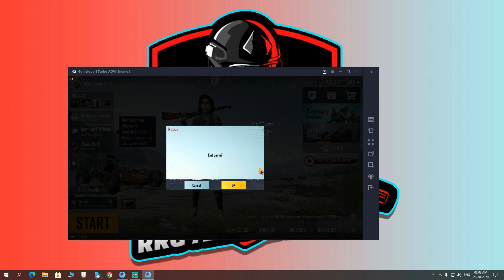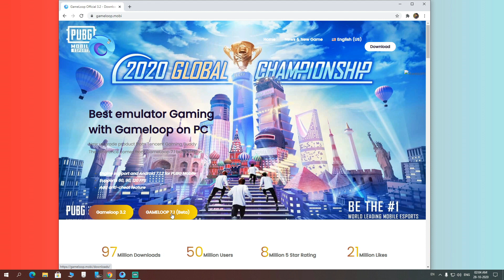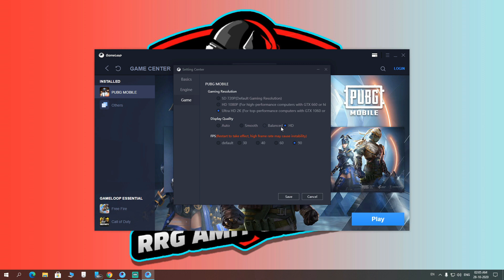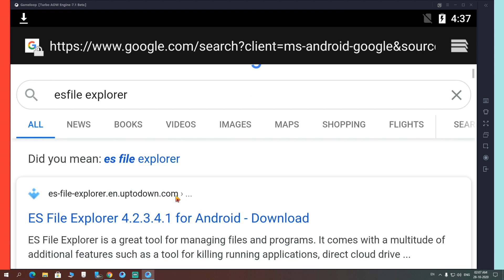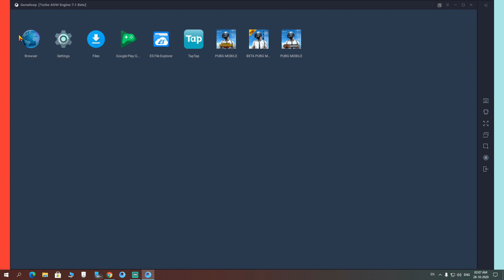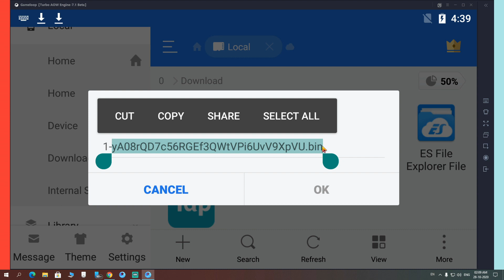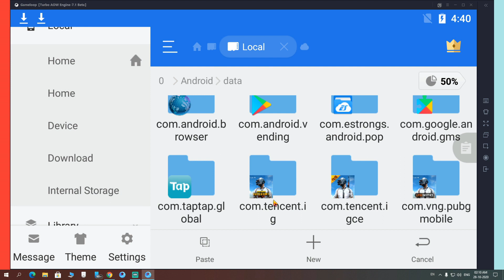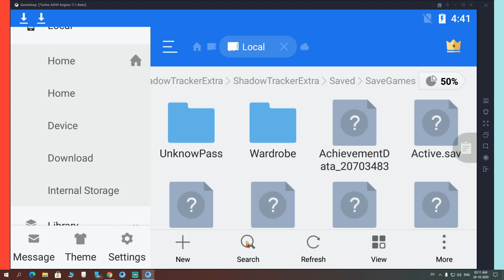90 fps after Halloween update in gameloop 7.1 beta | pubg mobile 90 fps after Halloween update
In this video, i have shown how you can get 90 fps in gameloop 7.1 Beta after Halloween update and play PUBG Mobile in 90 FPS, 100% lagfree on extreme settings without any sort of lags.
The full process is explained in a step by step manner, so please watch the video till the end.

how to get 90fps in gameloop 7.1 beta after halloween update,
90 fps after halloween update,
pubg mobile 90fps,
gameloop 90 fps,
gameloop 7.1,
fps,
90fps,
official,
unlock 90fps pubg mobile,
pubg mobile on pc unlock 90 fps,
low budget gaming, 90 fps,
unlock 90fps,
how to,
high settings,
ultra realistic graphics,
how to get 90 fps,
best emulator for pubg mobile,
best emulator pc, smooth,
pubg mobile smooth settings,
gameloop emulator,
how to get 90 fps pubg,
best settings pubg mobile, b
est settings,
boost,
unlock,
emulator,
pubgindia,
buddy,
gameloop 60 fps,
gameloop lag,
90 fps in gameloop,
lag in gameloop,
gameloop pubg mobile,
Get 90 Fps In Gameloop Emulator,
pubgmobile90fps ,
gameloop90fps ,
gamelooplagfix,
gmaeloop 7.1,
gameloop90fps ,
pubgmobile90fps ,
90fpsgameloop ,
pubgmobile90fps,
mobile,
pubg,
pubg 90fps error fix,
gameloop 7.1 full download process,
gameloop 7.1 safe,
tencent gaming buddy,
not getting 90fps gameloop 7.1,
gameloop 90fps fix,
gameloop lag fix,
pubg mobile lag fix emulator,
smooth extreme,
pubg mobile uhd,
New Era 1.0,
Erangel 2.0